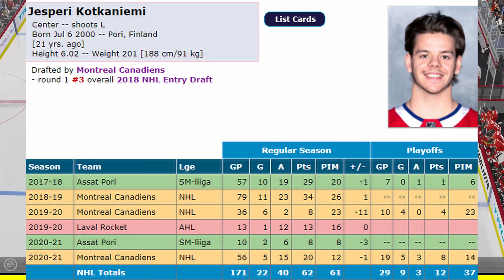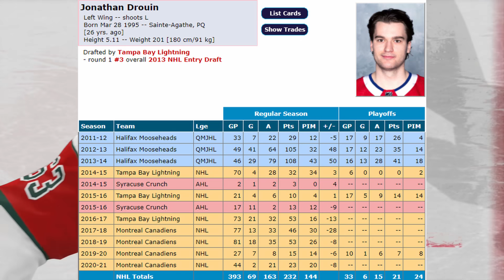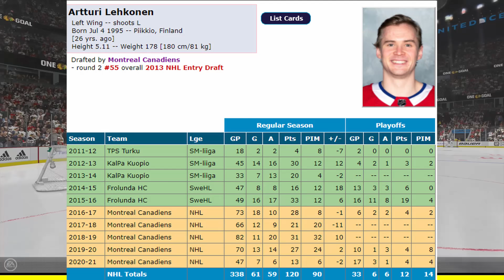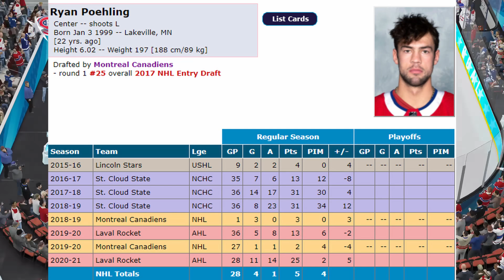Habs Thoughts - Top 5 Trade Bait Players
Ok, so in this video, with all the trade chatter that has been going around recently, its time to have a look who I think Montreal's top 5 trade bait players are right now, whether you use these guys in packages for big name players, or just trade chips in general. Alot of names are being tossed around lately , and apparantly Marc Bergevin has been kicking the tires on just about everybody, including the likes of highly coveted centermen Jack Eichel.

The players mentioned in the video, are most likely not going anywhere, although it is fun to speculate and talk about potential trade ideas.

If you guys are a fan of these kind of videos, or just hockey in general, please consider subscribing to my channel, as I upload hockey content daily, and would really enjoy, having some more of you grasshoppers tag along for the ride.